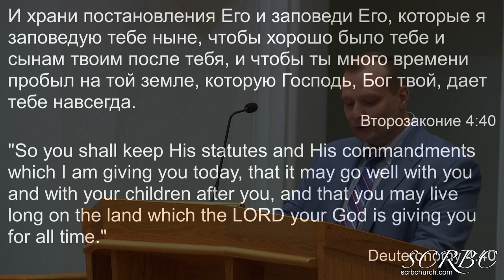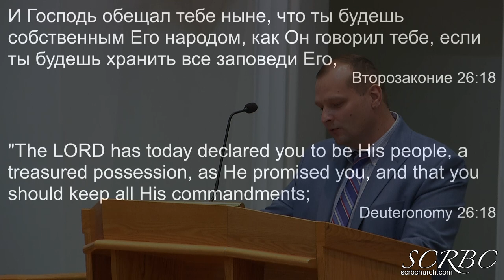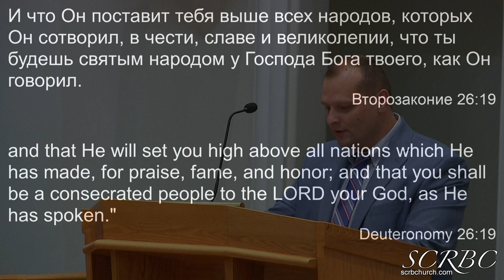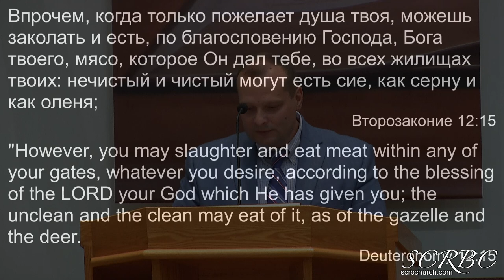10 16 2022 Урок Богословия Д Смирнов